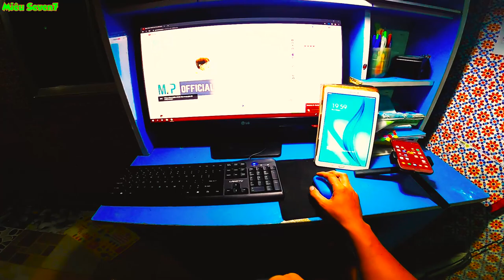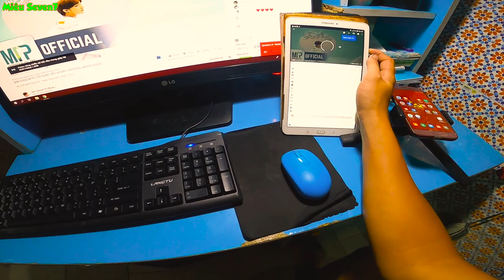U40 cày view CÓ CHẮC YÊU LÀ ĐÂY - SƠN TÙNG - MTP || Miêu Seven7